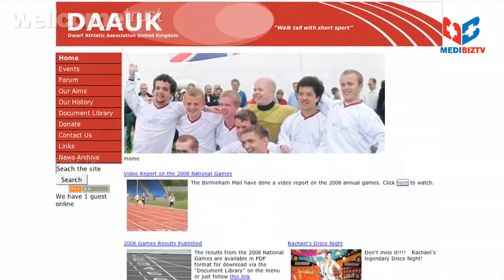Being Well [Episode 16]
Program that strives to create consciousness and awareness in the world and wants to make a positive and meaningful contribution to humanity. It has 4 segments which includes healthy talks, healthy cooking, yoga and ailments